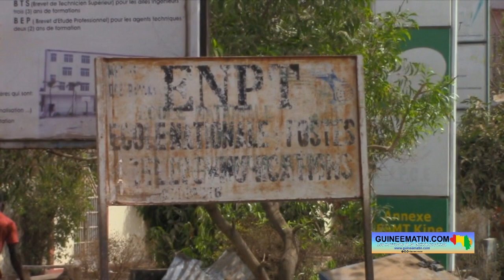Enseignement technique : Lancement du paiement des Bourses d'entretien aux apprenants à Conakry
Les opérations de paiement des bourses d’entretien aux apprenants de l’Enseignement technique et de la Formation professionnelle ont débuté ce samedi, 1er avril 2023, à Conakry. C’est le ministre de tutelle, Alpha Bacar Barry qui a lancé le processus au Centre national des postes et télécommunications dans la commune de Ratoma. Alors que le ministre a expliqué la portée du geste, les bénéficiaires n’ont pas caché leur satisfaction, a constaté sur place Guineematin.com à travers un de ses reporters.